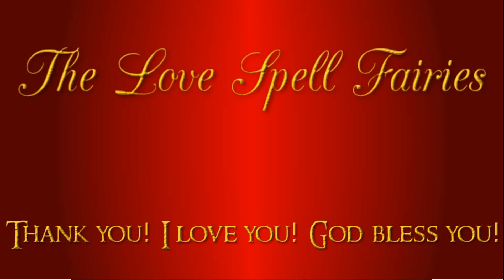The Love Fairies Help to Grant You the Love You Desire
Affirmations in this video:
How I adore how much my desired person craves me
How I adore that my desired person craves me more than I crave him.
How I adore that my desired person craves every part of my existence, my body, my voice, my presence, my aura, my energy. My desired person thinks of me and has to be around me.
How I adore I get sweet loving whenever I desire.
How I adore my Christmas present from the Universe who is my desired person.
How I adore that my desired person is everything I could ever want in a love connection.
How I adore that everything about our love connection is perfect.
How I adore that third parties do not exist in our love connection.
How I adore that I get my manifestations so easy, including my desired appearance, desired health, desired everything and extreme luck.
How I adore that all my subliminals are charged with positive vibes and full of unconditional never ending Love.
How I adore that my desired person meets my high standards.
How I adore that my desired person treats me like his queen.
How I adore being so magnetic and alluring.
How I adore that my desired person only looks for me.
How I adore that my desired person is drawn to me.
How I adore that I don’t have to beg for anything anymore.
How I adore that my desired person adores me this way.
How I adore that my desired person is protective over me and cares for me.
How I adore that my desired person is obsessed with me in a healthy and loving way.
How I adore that everything about everything is absolute idyllic perfection.
How I adore that I effortlessly get my needs met.
How I adore that all I desire desires me more.
How I adore that I am a magical miracle magnet.
How I adore that all my good wishes come true.
How I adore that any blockages and limiting beliefs have been released into the universe to be transmuted by love and light.
How I adore my healthy subconscious mind that manifests my good desires.
How I adore my strengthening conscious mind.
How I adore that all parts of my consciousness are aligned and healthy.
How I adore that he is my future husband who I deserve.
How I adore that I am his future wife who he deserves.
How I adore that we are now finding one another and falling in forever love.
How I adore how much my desired person craves me and cares for me.

This affirmations video is only for people whose desired person identifies with he/him pronouns.